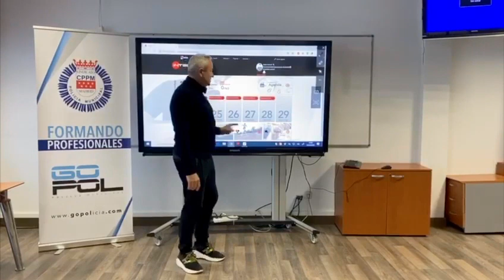¿Quieres ser Policía local ? Prepárate con GOPOL-CPPM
En abril preparación por sólo 70€
Seguimos con la preparación de la oposición a través de nuestra Plataforma online.
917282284 Horario de atención mañanas.
El horario de atención de este teléfono será de 08:00h-20:00h.

¡¡¡¡Mucho ánimo en estos momentos!!!